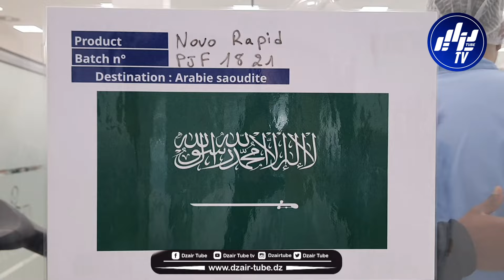شاهد..هذا ما قاله وزير الصناعة والإنتاج الصيدلاني عن عملية تصدير الأنسولين إلى السعودية